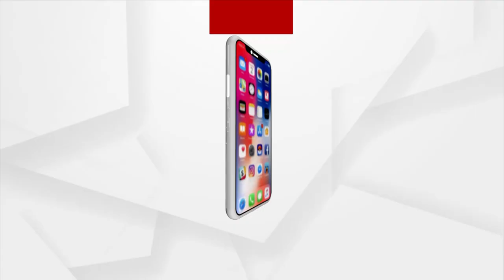ନୌସେନାରେ ନୂଆ ବିଧ୍ବଂସକ INS ବିଶାଖପଟ୍ଟନମର ଏଣ୍ଟ୍ରି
ଭାରତୀୟ ନୌସେନାର ନୂଆ ବିଧ୍ବଂସକ ଆଇଏନଏସ ବିଶାଖପଟ୍ଟନମ ନୌସେନାରେ ସାମିଲ ହୋଇଛି । ନୌସେନାର ବରିଷ୍ଠ ଅଧିକାରୀଙ୍କ ଉପସ୍ଥିତିରେ ପ୍ରତିରକ୍ଷା ମନ୍ତ୍ରୀ ରାଜନାଥ ସଂହ ଏହାକୁ ସେବାର ସାମିଲ କରିଛନ୍ତି